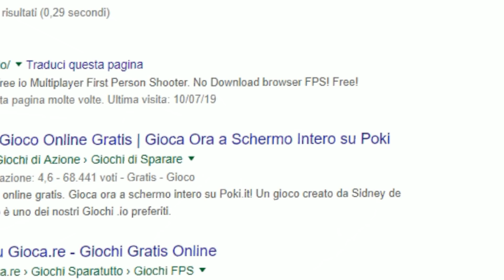QUESTO GIOCO è Migliore di FORTNITE e CSGO! Kruker.io!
CODICE CREATORE: OK BASTA LA SMETTO...
Se sei arrivato fino alla fine della descrizione significa che hai un plugin,perchè ti chiederai,beh lo scoprirai in futuro...